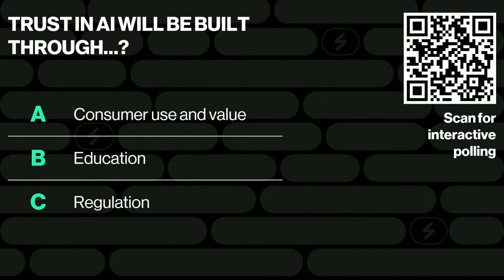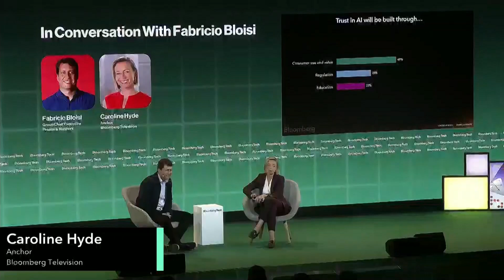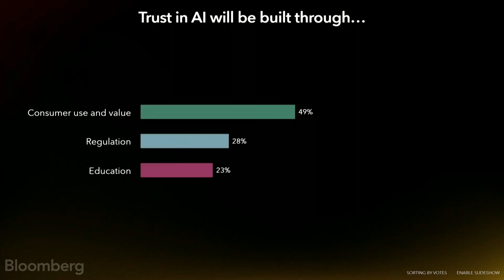Prosus CEO: The Best Way to Trust AI is to Understand It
Fabricio Bloisi, Group Chief Executive, Prosus & Naspers, discusses discuss the rapid evolution of AI technology with Bloomberg's Caroline Hyde at Bloomberg Tech London 2024.